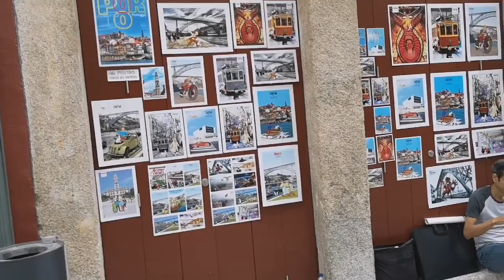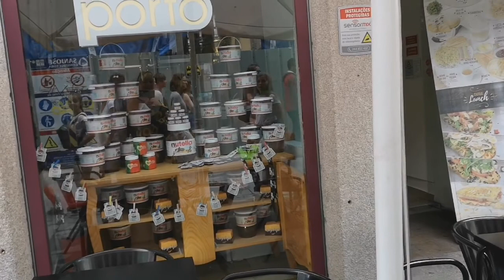P&O|VENTURA| CRUISESHIP |CRUISE |PORT DAY TO OPORTO|MUMMY TOURS.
Port day in Oporto.. video showing the beautiful scenery and the gorgeous architecture of all the buildings around.some of the local culture and there was loads of beautiful shops and gifts shops there.its about 35 minutes transfer on the coach to Oporto from the ship dock. X